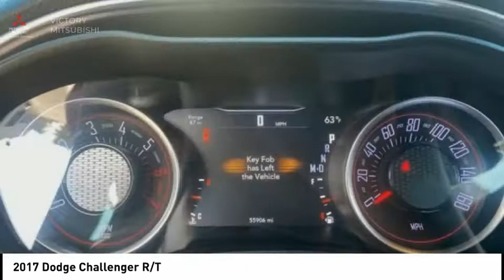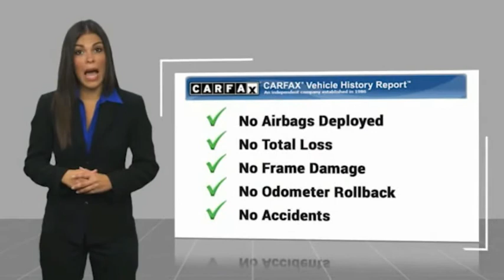2017 Dodge Challenger Bronx NY 12112T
2017 Dodge Challenger R/T

Victory Mitsubishi
4070 Boston Road

Welcome to Victory Mitsubishi! We offer a combined inventory of 700 cars new and luxury used vehicles. All Used vehicles come with a quality assurance inspection, our New Vehicles have an unprecedented 10-year 100k mile warranty we also have vehicles car for any want or purpose. Come into test drive this car for any want or purpose. Come in to test drive this Dodge Challenger R/T today! *.brClean CARFAX.br2017 Dodge Challenger R/T Octane Red Pearlcoat 2D Coupe Save yourself Time and Money - Fill out a credit application online at victorymitsubishi.com and get pre-APPROVED! Financing available for all types of credit with low monthly payment that will fit you budget. Down Payment low as $599. Same day delivery. View our entire inventory by visiting our virtual showroom at victorymitsubishi.com - Only 2 blocks away from Exit 13 off I-95 or Minutes from exit 7 on the Hutchinson Parkway. While we make every effort to ensure the data listed here is correct, there may be instances where the pricing, options or vehicle features may be listed incorrectly. Dealer cannot be held liable for data that is listed incorrectly. Visit Victory Mitsubishi online at victorymitsubishi.com to see more pictures of this vehicle or call us at today to schedule your test drive. please refer to dealers website for exact pricing and for any incentives that we may apply! Our address is 4070 Boston Road, Bronx, NY 10475.br*